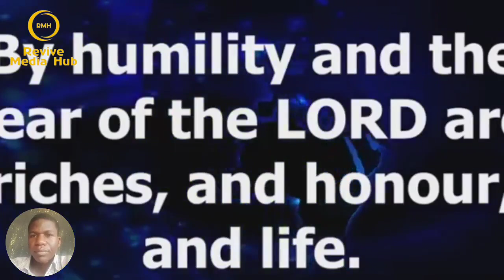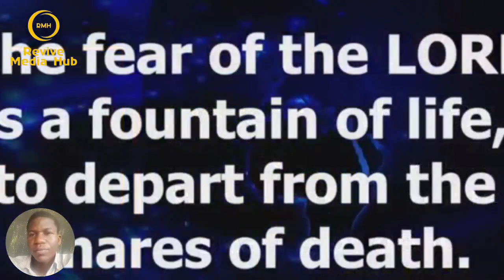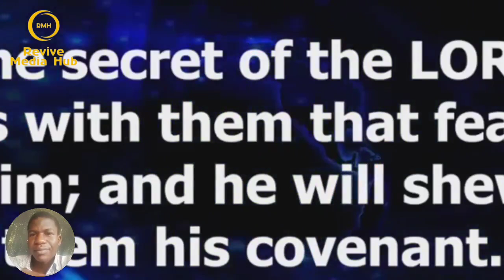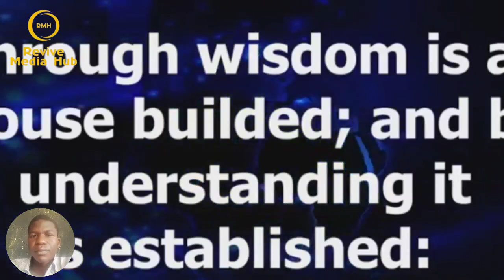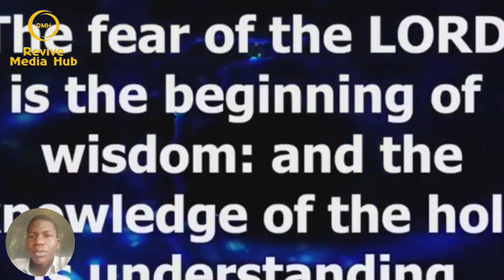UNDERSTANDING THE FEAR OF GOD ACCURATELY || APOSTLE EMMANUEL EFFA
➤SPEAKER: Apostle Emmanuel Effa Isaac
➤Video original and produced exclusively by Revive Media Hub

Revive Media Hub is Christian media platform Created with the mandate of expressing the reality of Jesus Christ on Earth through his witnesses.

WHO WE ARE: We are kingdom minded, with a heart to see Jesus express on earth through his witnesses.

OUR PURPOSE: We strive to share the gospel of Jesus Christ on Earth.

apostle effa emmanuel messages apostle effa emmanuel biography apostle effa emmanuel isaac live emmanuel effa isaac